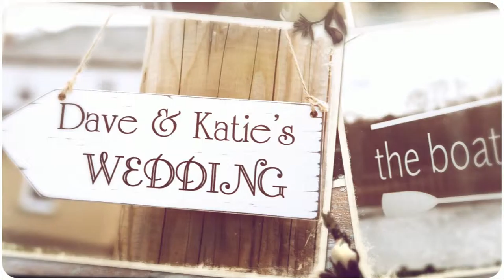Katie & Dave's Wedding at The Boathouse by Peek Photography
Katie & Dave's wedding at The Boathouse on the Ormesby Broad in Norfolk.